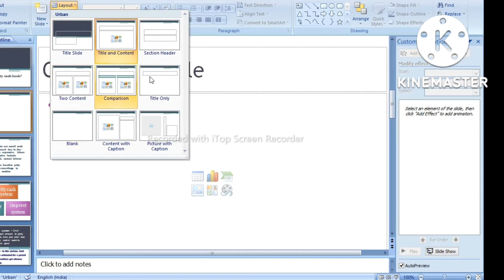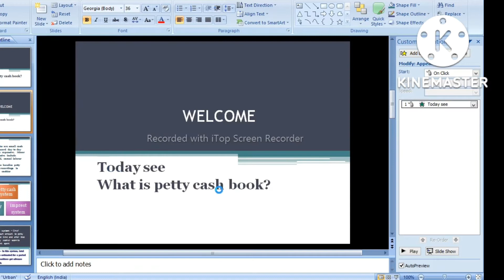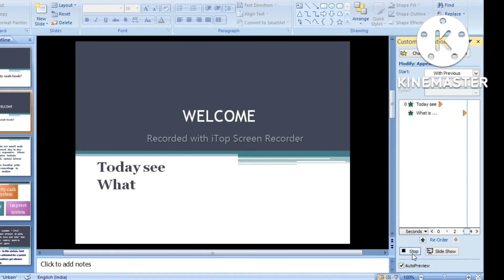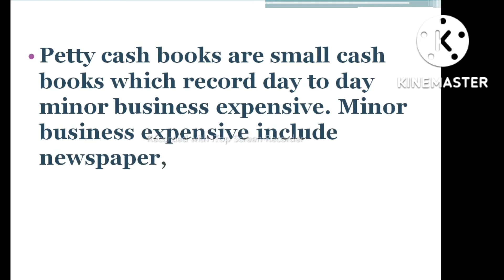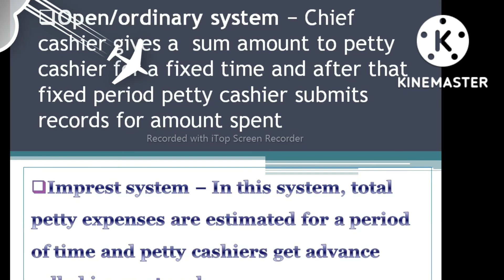WHAT IS PETTY CASH BOOK 📚 IN HINDI | WHAT ARE TYPES OF PETTY CASH BOOK ACCOUNT